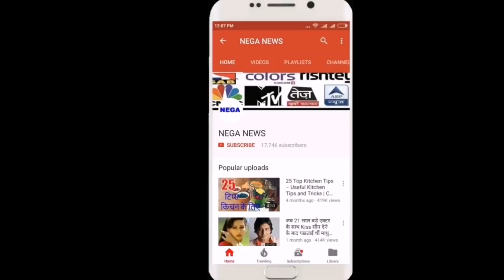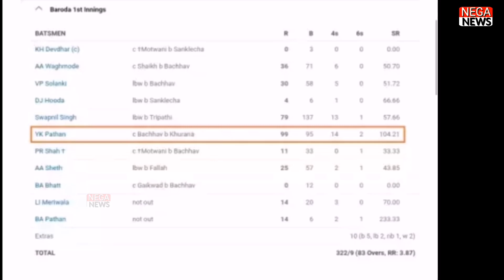96 गेंदों में युसूफ पठान ने ठोके इतने रन, मचा दिया तहलका, लगाये इतने चौके-छक्के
96 गेंदों में युसूफ पठान ने ठोके इतने रन, मचा दिया तहलका, लगाये इतने चौके-छक्के
WELCOME ON NEGA NEWS CEICKET
Topic cover on video:
1.YUSUF PATHAN BATTING
2.YUSUF PATHAN RECORD
3. BARODA VS MAHARASHTRA
4.YUSUF PATHAN HUNDRED

Utenze telefoniche aliene - Alien telephone users Released in: 2016 By: Fratelli Stellari From the album: Instrumental Hits Vol. 1 (aglien discomix - 2016) INSTRUMENTAL Genre: Pop